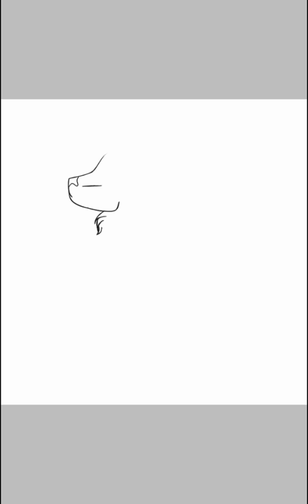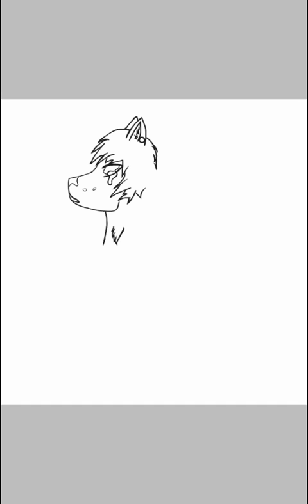Speedpaint (believer, one of the files broke)